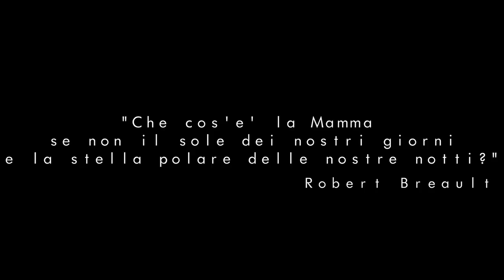ORRORE IN CASA MAUEROVA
Si dice che la mamma sia Dio agli occhi del figlio.
Ma cosa succede se una madre psicologicamente debole riesce a farsi plagiare da un parassita sociale che le inculca dottrine sanguinolente e blasfeme?
Una storia agghiacciante e non per tutti.
Da guardare solo se veramente potete reggere l'argomento...
...vi ho avvertiti.

💢 LINKS UTILI:💢
📸: @unsettlingrecords (instagram)
📸: @_andrealoreti_ (instagram)